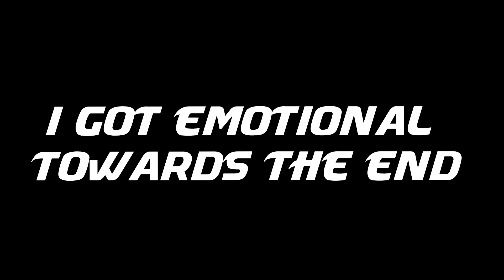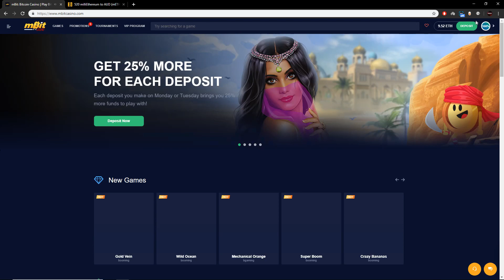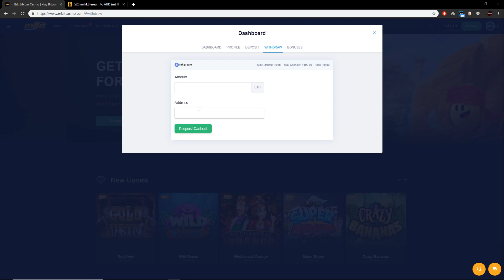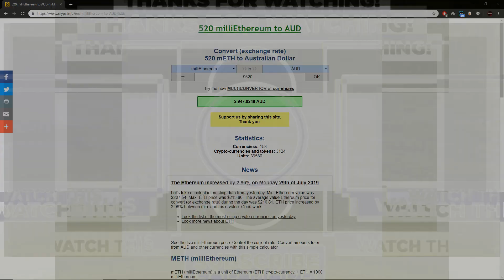3,000$+ INSANE WIN ON MONOPOLY!!! [222x] | MONOPOLY LIVE PT 4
Cannot believe it!